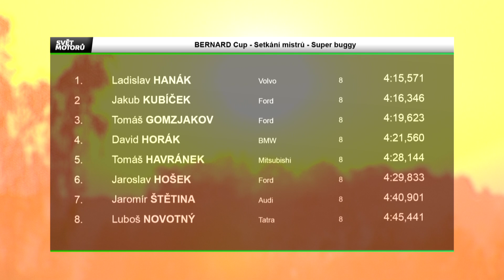Autocross Magazin - GER Humpolec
Auto-rally-cross magazin in deutsche sprache von mediasport team. Last race of the season, Meeting of Champions Humpolec